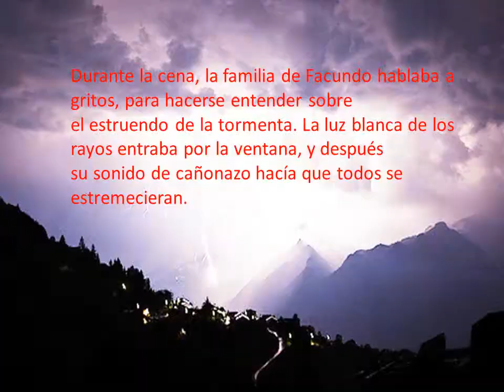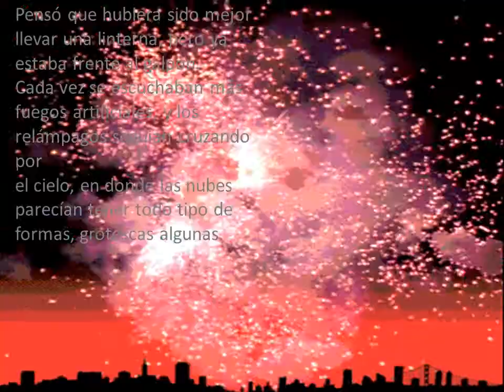CUENTO DE NAVIDAD